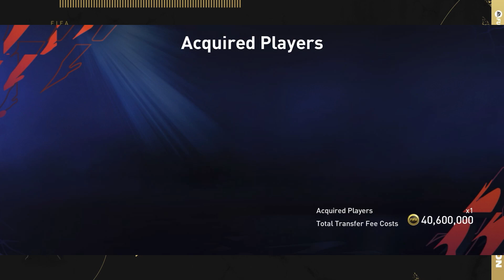Prime Icons X Heroes - Best Special Squad Builder | FIFA Mobile 22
I Built Full Prime Icons X Heroes Journey  Squad - FIFA Mobile 22.
Prime Icons - R9, Ronaldinho , Scholes, Carlos Puyol, Zambrotta, Van Der Sar
Heroes Journey - Gomez, Dempsey, Cole, Cordoba, Kohler.